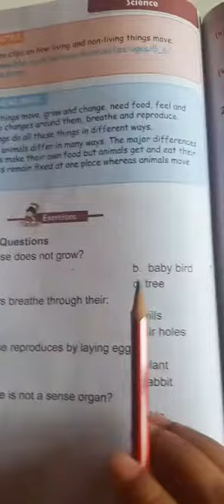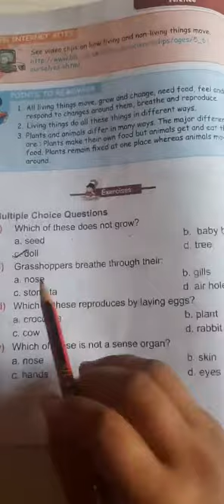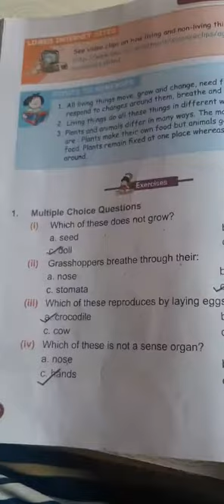Class 3rd/ subject Science/ chapter 1 / Multiple choice questions